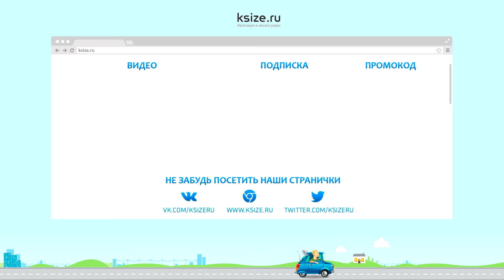Обзор универсальной бездисковой 2 DIN автомагнитолы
Предлагаем попробовать новую линейку мультимедийных систем Wide Media серии MT. MT – самая доступная линейка этого бренда, но мы постарались учесть пожелания наших клиентов и сделали, пожалуй, лучший продукт среди бюджетных моделей других брендов.

Почему мы так думаем?

◦ Радио. Россия – страна расстояний. Все мы понимаем, что у российских автолюбителей есть особые ожидания по приему радиосигнала на дальних расстояниях от населенных пунктов. Мы использовали лучший радио модуль NXP6686 (RDS) для решения этой задачи. Результаты тестов показали, что качество приема радио этой серии не уступают, а в некоторых случаях даже превосходят более дорогие аналоги.

◦ Операционная система Android 6.0 Обычно, бюджетные модели конкурентов построены на базе Android 4.4.4 Это объяснятся тем, что заводы, изготавливающие эти магнитолы ориентированы, в основном, на внутренний китайский рынок. А там владельцы менее требовательны к версии программного обеспечения. Мы понимаем потребность российского потребителя и заказали продукт на проверенном 6-м андроиде.

◦ Доработанная прошивка. Признаться, на стандартную прошивку нашего завода без слез или улыбки не взглянуть. Закрытый, не дружественный рабочий стол. Переведенное Байду переводчиком «русское» меню. Да что говорить, добрая половина бюджетных линеек имеет те же проблемы. Наши программисты внесли серьезные изменения в стандартный софт и доработали ПО под требования наших клиентов на столько, на сколько это было возможно сделать для продукта низшего ценового диапазона. Дружелюбный пользовательский интерфейс, настраиваемый рабочий стол. Стабильная работа с популярными в России приложениями.

◦ Плоский дизайн. Отсутствие оптического привода позволило так скомпоновать пространство внутри магнитолы, что корпус магнитолы и по совместительству, сплошной радиатор охлаждения упростили монтаж этой магнитолы в любые, даже самые не предсказуемые места в автомобиле, и не только :) Монтажная глубина устройства всего 45мм! Но мы позаботились и об охлаждении. Бесшумный вентилятор начнет работу тогда, когда это станет необходимо. Кроме того, компактная упаковка снижает издержки на хранение и транспортировку товара.